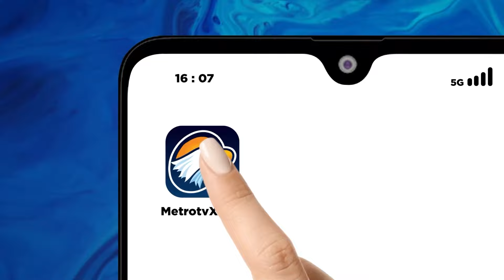Jadwal Kick-off Indonesia vs Irak Digeser Pukul 16.00 WIB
MetroTV, Timnas Indonesia akan menghadapi Irak dalam lanjutan Kualifikasi Piala Dunia 2026 pada tanggal 6 Juni 2024 mendatang di Stadion Gelora Bung Karno (GBK), Jakarta.

Awalnya, pertandingan tersebut rencananya dimulai pukul 19.30 WIB. Namun update terbaru, jadwal kick off Indonesia vs Irak dimajukan menjadi pukul 16.00 WIB. Sedangkan jadwal kick-off Indonesia vs Filipina tetap digelar pukul 19.30 WIB.